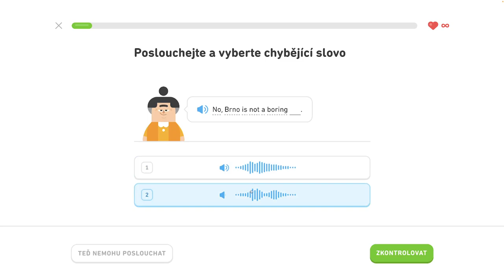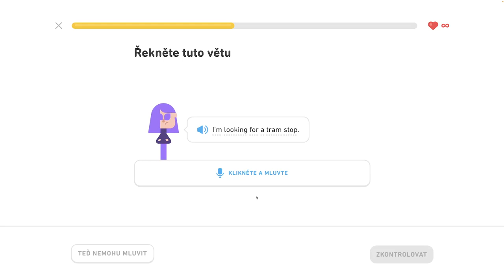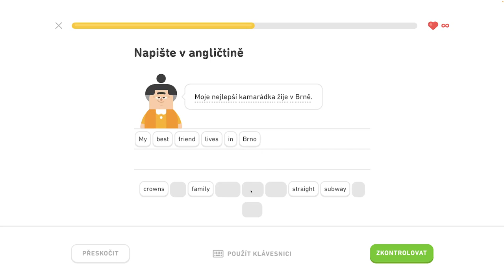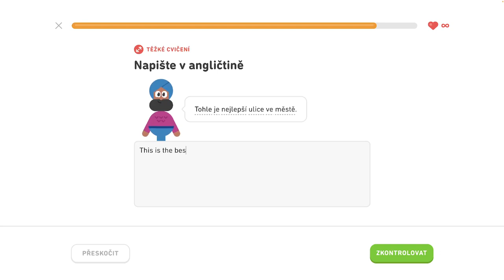🇺🇸 S2, J1 - Hovorte o meste 2/6 - Popíšte dianie v hoteli, hovorte o meste